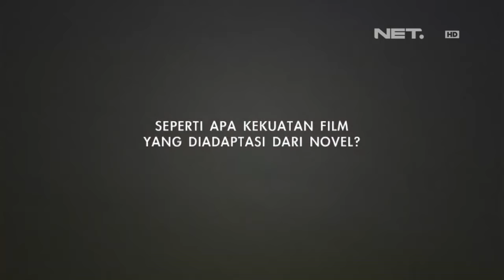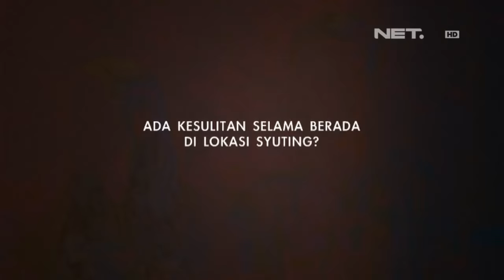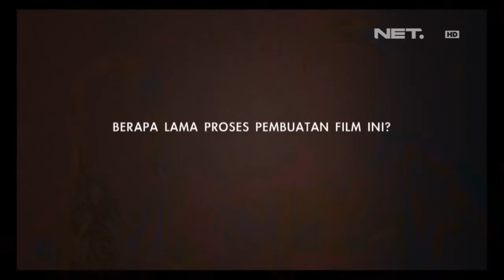Entertainment News - Film Tenggelamnya Kapal Van Der Wijck